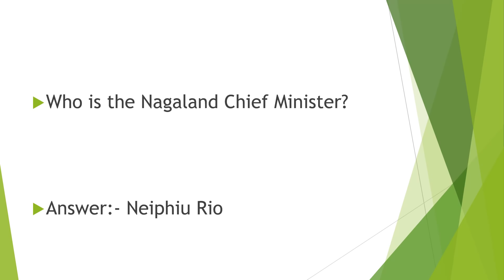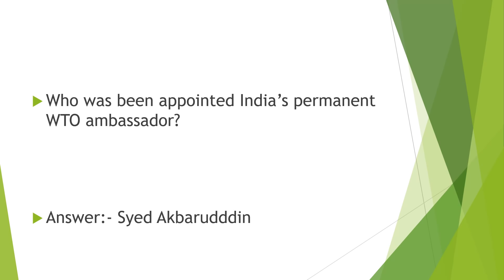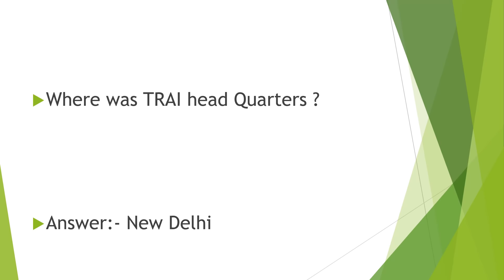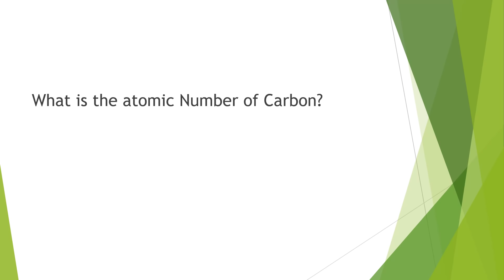RRB GROUP D 26th November 2018 1st shift general awareness and Science Questions